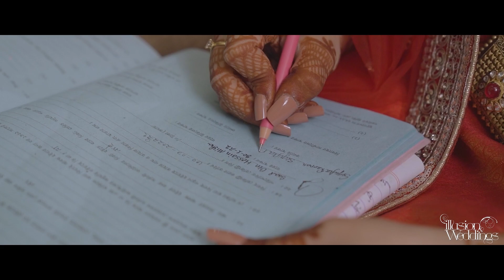Akdh of Saad & Segufta | Akdh Trailer| Bangladeshi Wedding